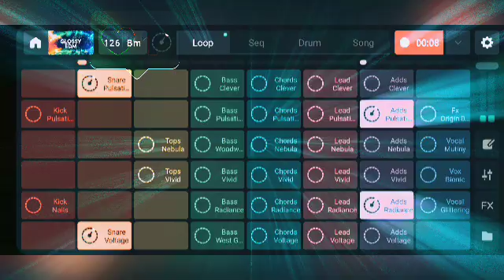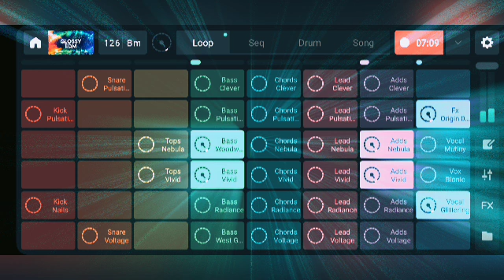Unbound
A bit of EDM / European style Techno, you know... To be a bit different

Created using the Remixlive android app, on a Huawei mobile phone, available to download for free from the Google play store

Pack used:

(modified) Glossy EDM Loop pack

My other YouTube channel (home of, Epics, wars and maybe alien tech?)

The Legion Saga YouTube channel

My Substack

TMSSP BitChute